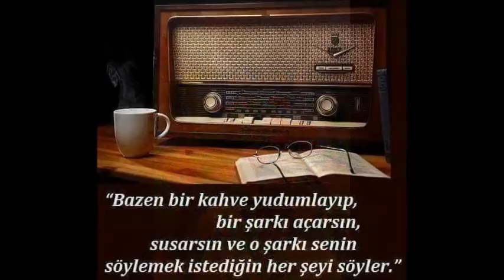OZAN SİNEMİ 2